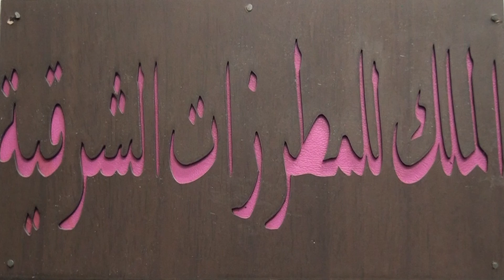الملك للمطرزات كفاءات اردنية